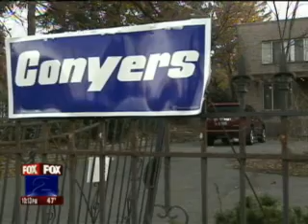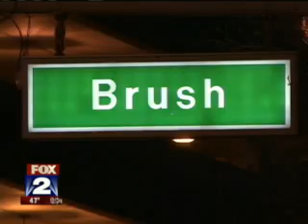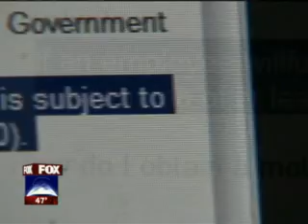Joyride Rep. Conyers' Son Takes Gov't Vehicle Out For Night on Town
The son of Rep. John Conyers, D-Mich., says items were stolen out of the government vehicle he was driving last Wednesday in downtown Detroit. It appears to be a clear violation of government employee rules. Will Rep. Conyers be held to those same rules, or is he above the law?